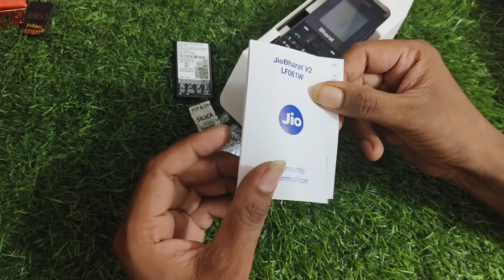New Jio mobile 2023 jio Bharat V2